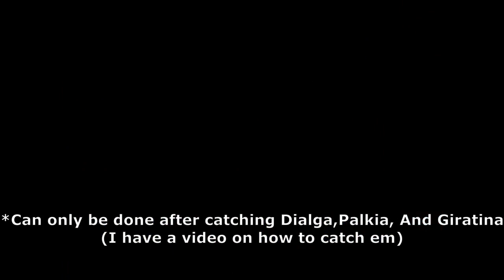How to Catch Arkhaos: Pokemon Infinity